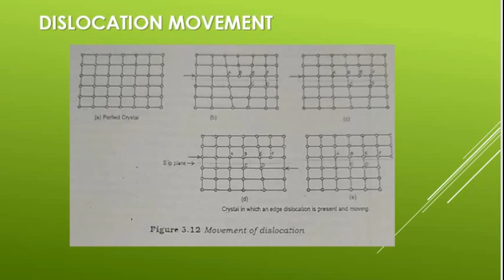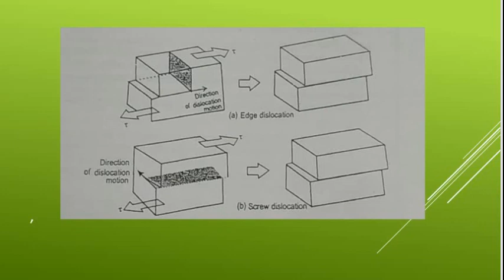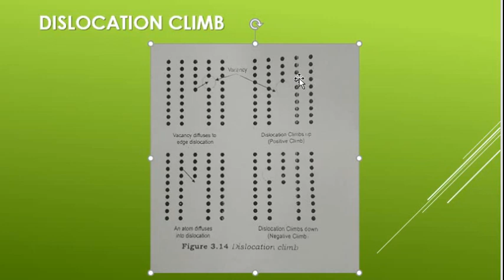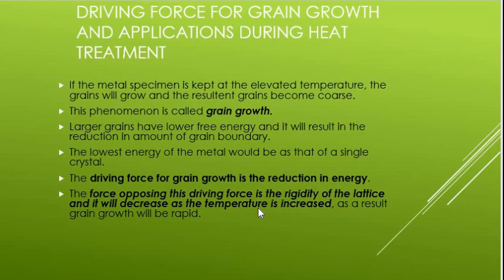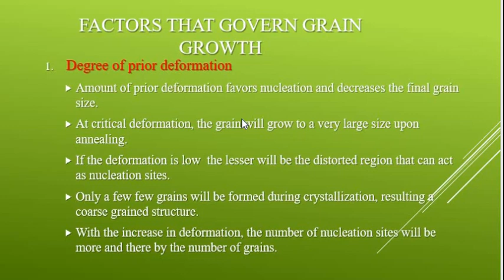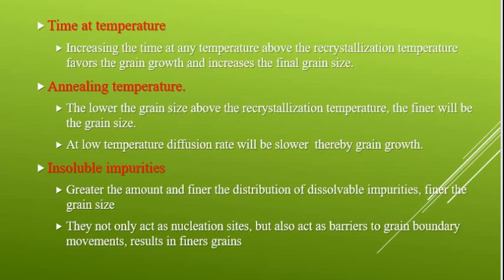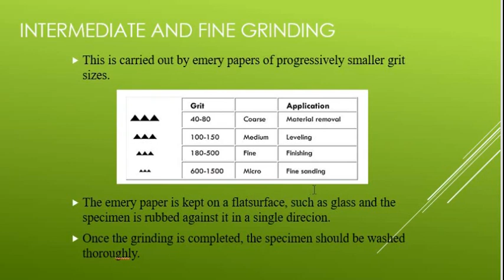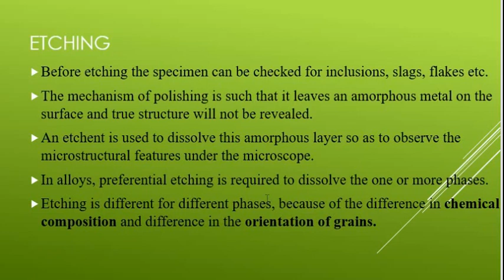MME Class 20